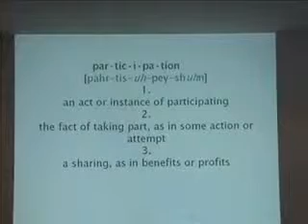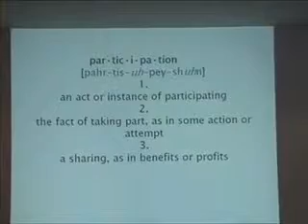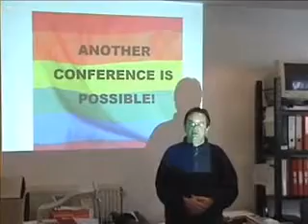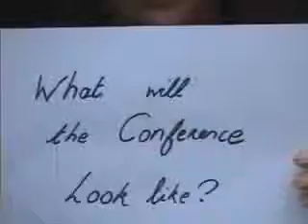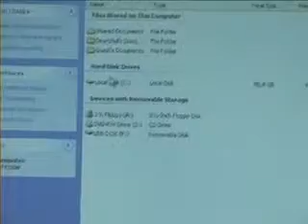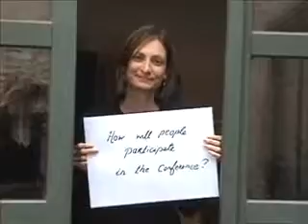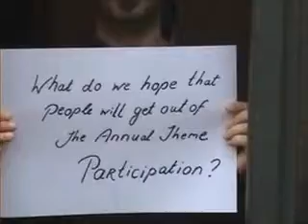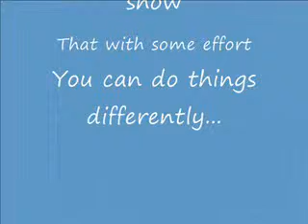Participation of Homeless People - Another Conference is Possible!